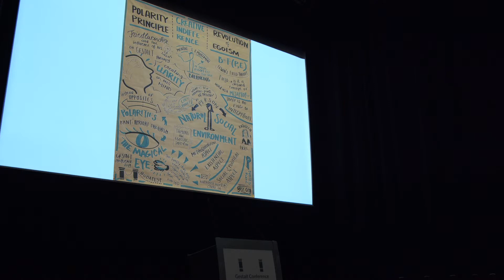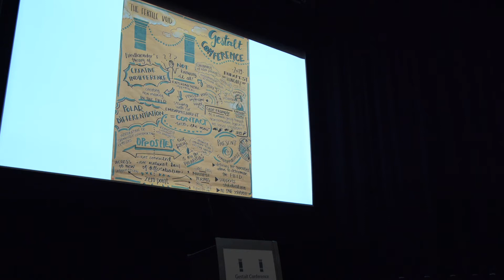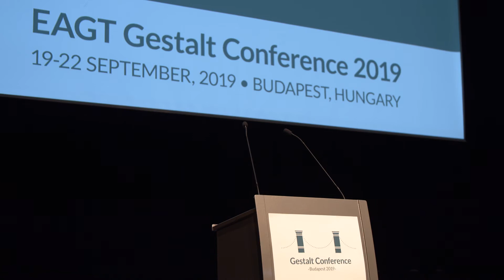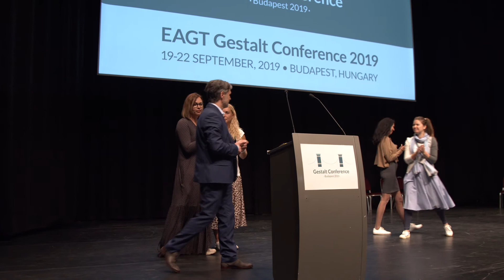Closing Ceremony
EAGT Conference 19-22 September 2019, Budapest  - Closing Ceremony